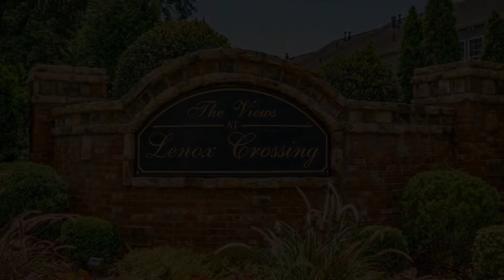2191 Weldonberry Drive, Brookhaven, GA 30319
Impeccably maintained stately brick three level end unit townhome with open concept floor plan ideal for entertaining. In the sought out and secure gated community of Views at Lenox Crossing. Hardwood floors through-out the main and LVP on the second and bottom floor, with ample storage. Gourmet kitchen with upgraded gas cooktop, stainless steel appliances, granite countertops, and pantry. Fireplace in the living area with in-ceiling surround sound speakers. Spacious primary bedroom with trey ceilings, great natural light, and walk-in closet. Second bedroom upstairs with full bath and third bedroom on bright terrace level with bath. Ten foot ceilings, gas log fireplace, private deck, large two car-garage. Community features a newly turfed dog park as well as a community pool. Close to top restaurants, shopping and walkable to MARTA.